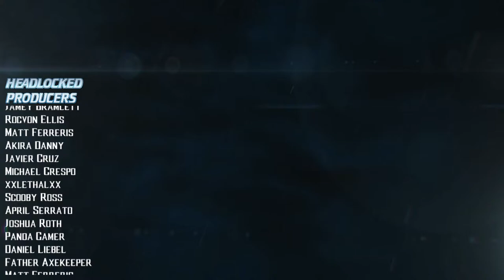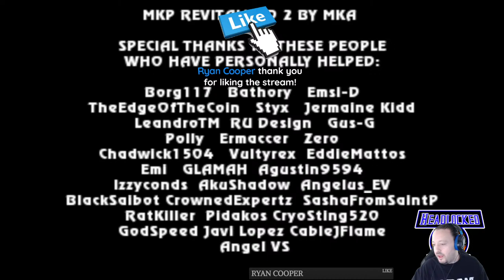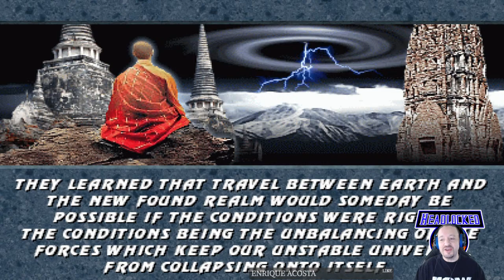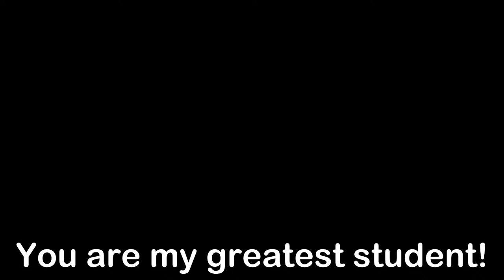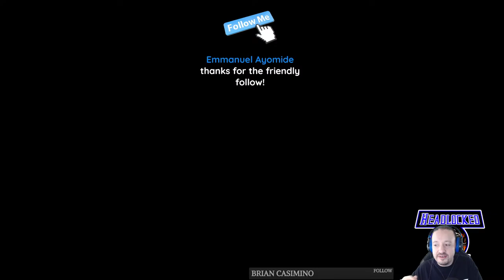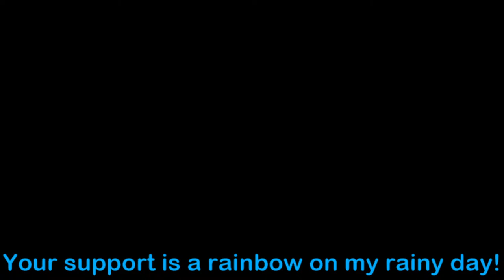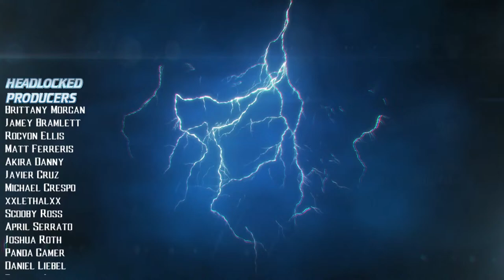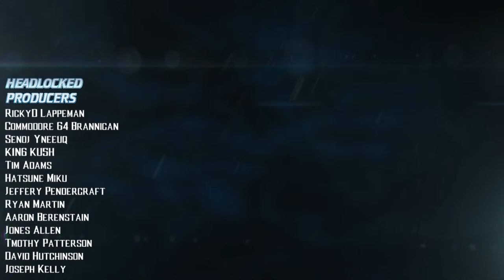MK Revitalized 2 Definitive Edition edit by Javi Lopez (PC) w/download link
Check out Javi Lopez's channel for more awesome content and updates!

Special thanks goes to these people for their help in development: Styx, TheEdgeOfTheCoin, Vultyrex, Polly, Ermaccer, CableJFlame, CrownedExpertz, Cryosting520, God Speed, Javi Lopez, Tyree Hardy and RatKiller.